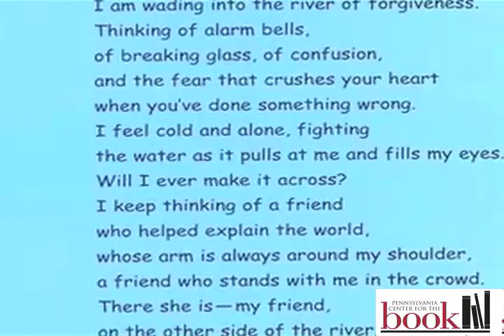Lee Bennett Hopkins Honoree- 2008- Joyce Sidman- Just to Say